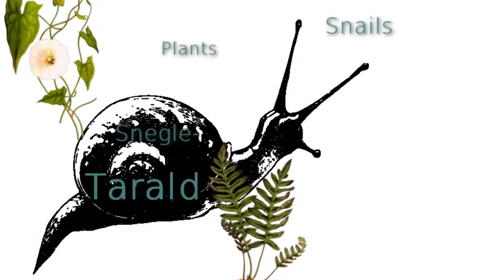My intro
What do you think? What should I have done differently? (Other than taking a 2 year school in graphic and sound design.) Simple tips?

Graphic elements: free